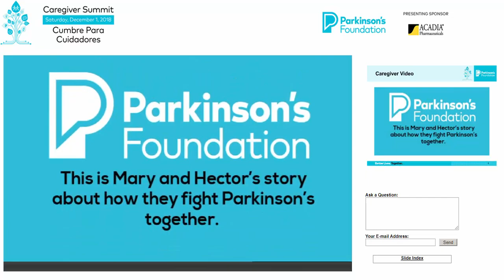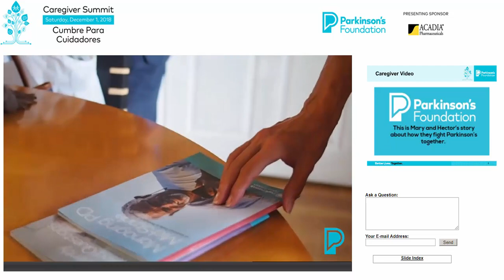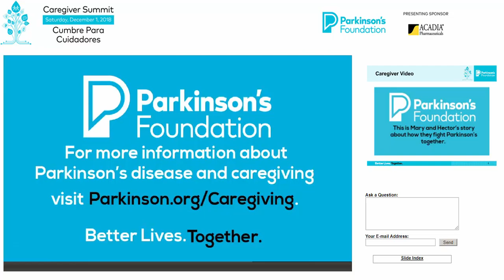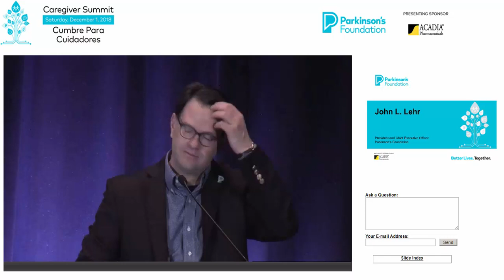Welcome to the Parkinson's Foundation 2018 Caregiver Summit!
Thank you for attending the Parkinson’s Foundation 2018 Caregiver Summit | Cumbre Para Cuidadores. This live event is one step of many that the Foundation is taking to address the needs of caregivers of people living with Parkinson’s disease (PD), and because it is so important we are- for the first time ever- streaming today’s program live, in English and Spanish, online to participants around the world! We hope that today, whether in-person in Phoenix, or at one of our satellite viewing locations, you will be able to share your caregiving experiences and strategies, build your caregiving confidence, and find strength in the knowledge that you are not alone.                                                                                                              The 2018 Caregiver Summit | Cumbre Para Cuidadores is made possible by Presenting Sponsor ACADIA Pharmaceuticals Inc